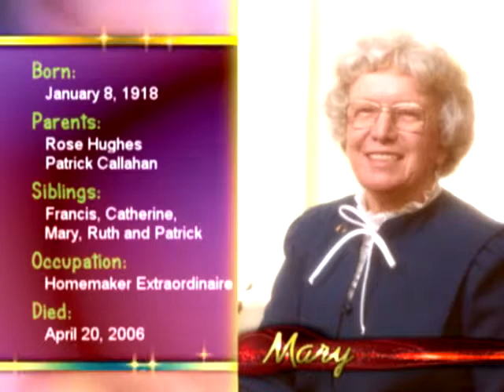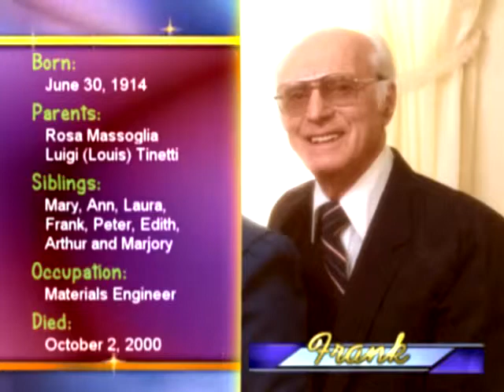Tinetti Family Tribute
This tribute video is part of the Lifetime Memories DVD I created for my friend Pat's family. The full DVD has video interviews with his mother and father and shows family gatherings before the passing of his parents. The videos were all taped by family members. Also included are photos from the family collection and the most recent photos of the siblings taken by me. This is a tribute to the parents and eight children that comprised this loving Catholic family.